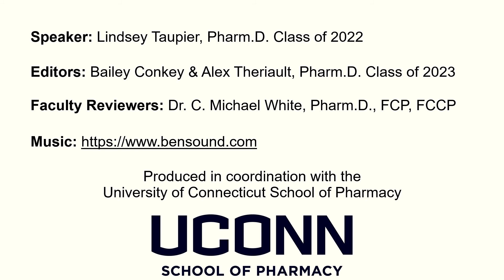Does the COVID-19 Vaccine Cause Infertility?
This video will explain if the COVID-19 vaccine can cause infertility.